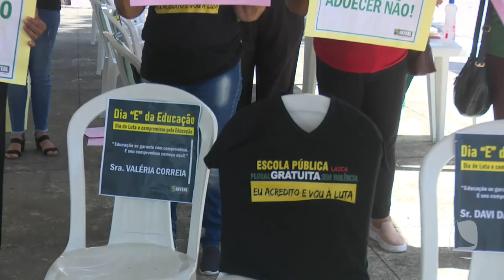TV MAR NEWS 05 11 20 P1